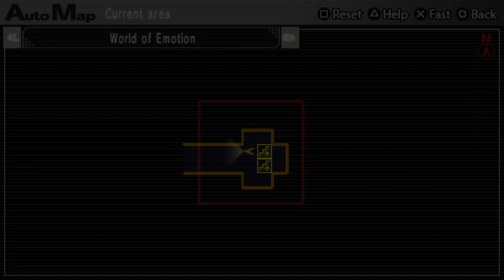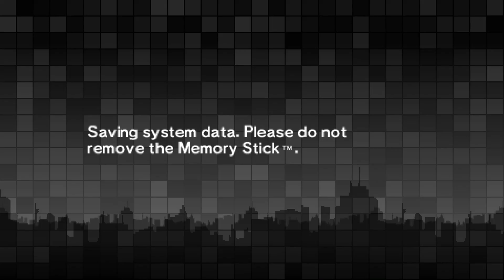A Real Man! - Persona 2: Eternal Punishment #49 (Blind Let’s Play, First Playthrough)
Welcome back to my blind let’s play of Persona 2: Eternal Punishment! Today, we fight Shadow Maya and Baofu!

Buy Persona 2: Eternal Punishment:
Somewhere on the PSN Store if you can access it on VITA or PSTV. They Changed it so I can’t link it.